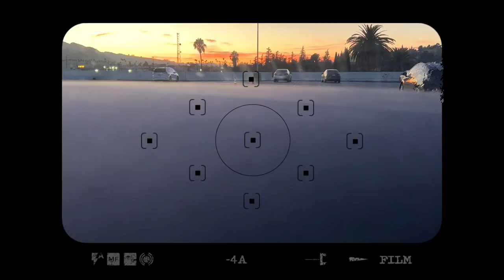On set Sit Down with me || VEDA Day 18